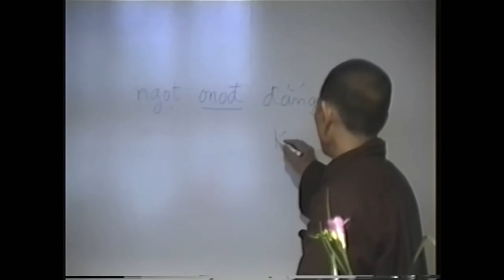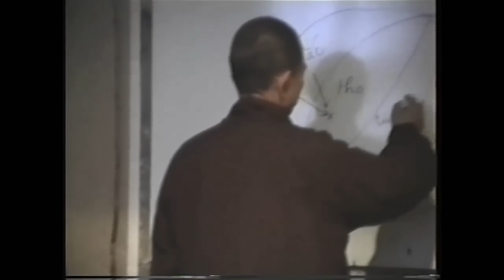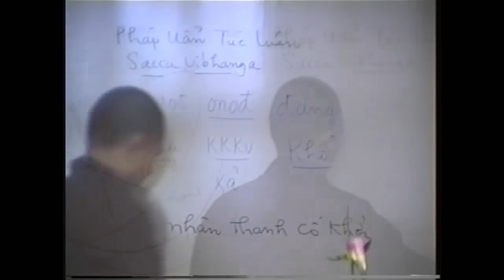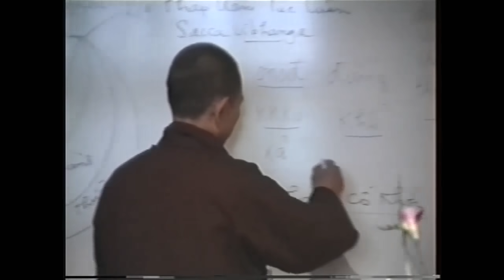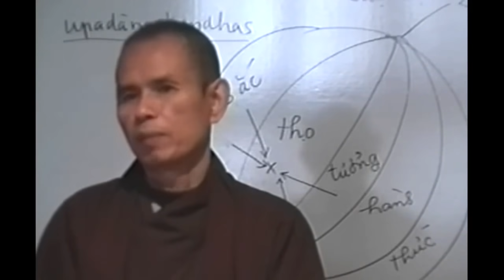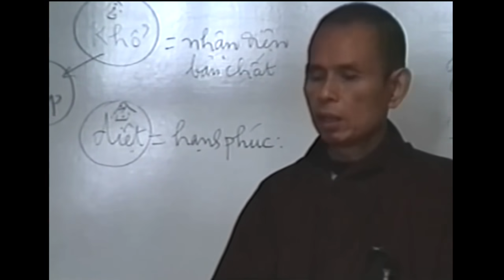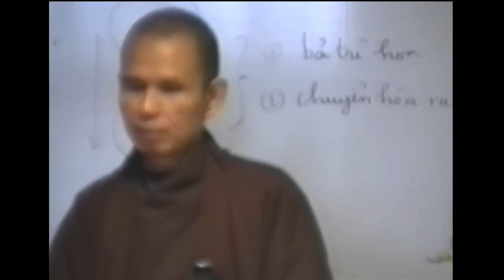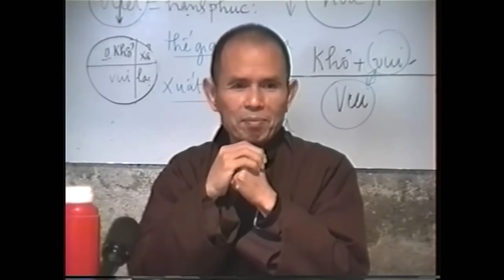Tứ Diệu Đế-Phần II [Phật Pháp Căn Bản 04] | TS Thích Nhất Hạnh(02-12-1993, XT, Làng Mai)